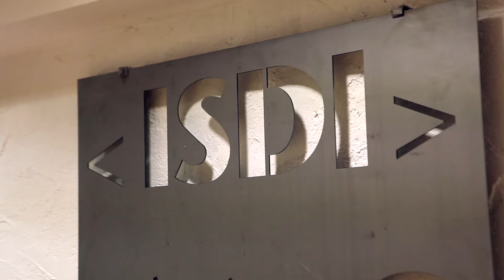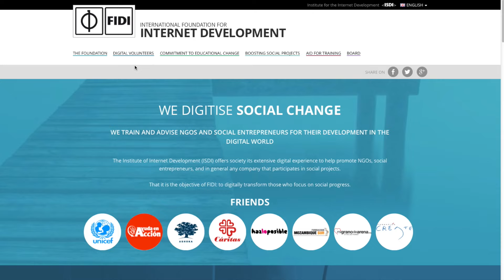ISDI | La Primera Escuela Nativa Digital de Negocios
ISDI is a Business School created by leading professionals for acceleration change towards a new, more competitive and more efficient business model.